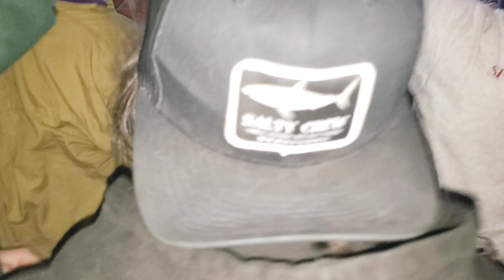Glassjaw live - Pretty Lush + Siberian Kiss (part 1) - Worcester Palladium - 3/19/22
Long Island Hardcore - post-hardcore legends Glassjaw play “Pretty Lush” and “Siberian Kiss” live (before phone was knocked out of my hand….part 2 in next video) at the Worcester Palladium in Worcester, Ma. Incendiary opened...Life of Agony no showed. glassjaw posthardcore hardcore hardcorepunk live music ⬇️⬇️⬇️⬇️⬇️⬇️⬇️⬇️⬇️⬇️⬇️⬇️⬇️⬇️⬇️⬇️⬇️⬇️⬇️⬇️⬇️⬇️⬇️⬇️⬇️⬇️⬇️⬇️⬇️⬇️⬇️⬇️⬇️⬇️⬇️⬇️⬇️⬇️⬇️⬇️

👂Protect your ears when going to a live show! Try out these amazing concert earplugs!

👕 Concert t-shirts with Low shipping rates

🎁 Fun gift ideas!